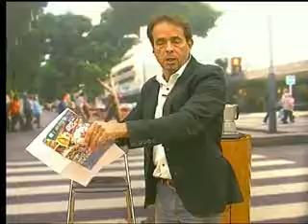CALENTITO 19 01 18 PARTE B